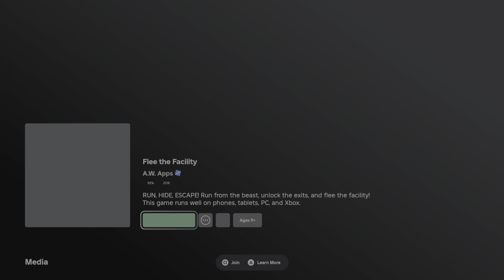They Mad AF - Flee the Facility